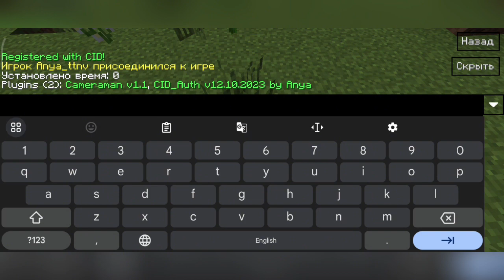Cameraman plugin for Craftsman servers!! Rare Plugin! MCPE-0.15.10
[Description]

                           ×–=[Anya Tatanova]=–×

|🎉= First of all, I would like to thank everyone for having 20k subscribers, and I am sharing this plugin specifically for 20k subscribers.🥳

|📝= Commands:
         Help.              == /cam help {1-3}
         Adjust Pos.  == /cam p
         Start Cam.    == /cam start {slowness}
         Stop Cam.    == /cam stop
         Reset Cam.  == /cam reset

|🌸If you're building a server, we have the right videos for you! just look at my channel🌸|

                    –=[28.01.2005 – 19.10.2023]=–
[Description]